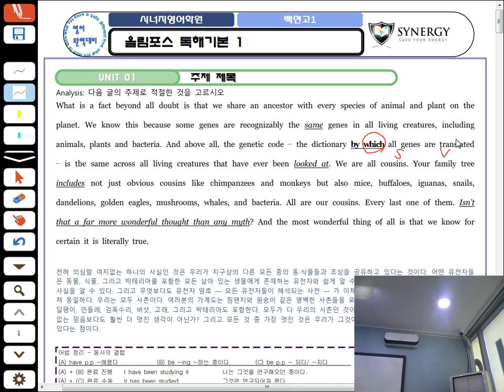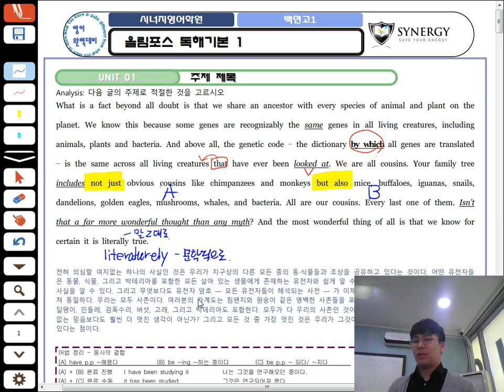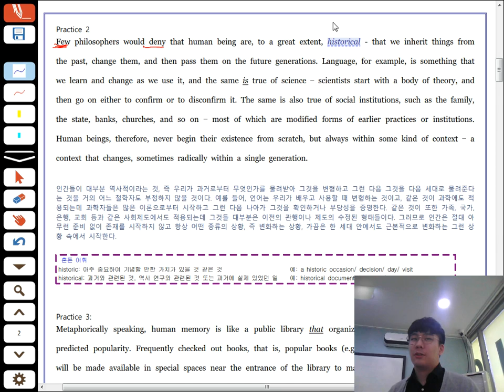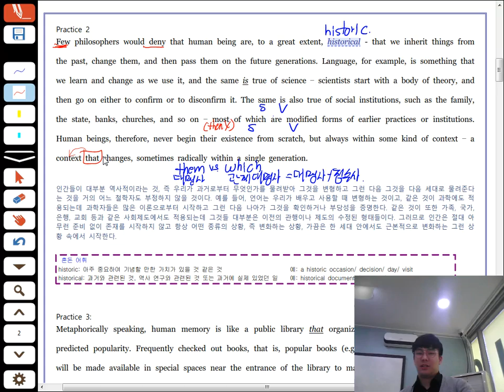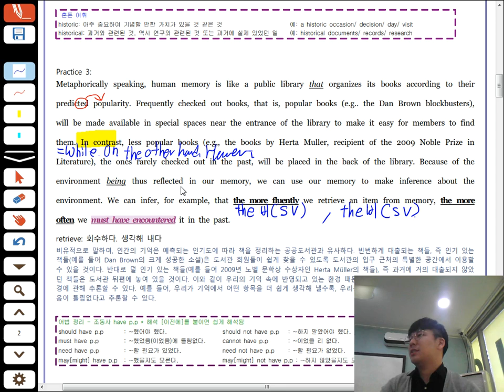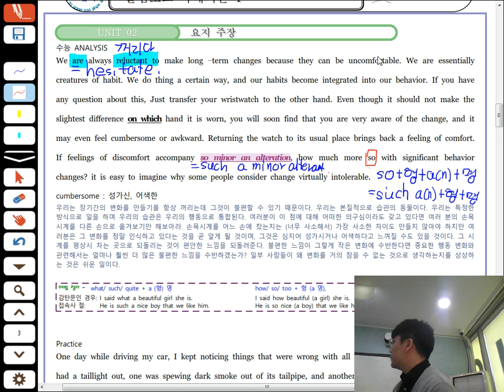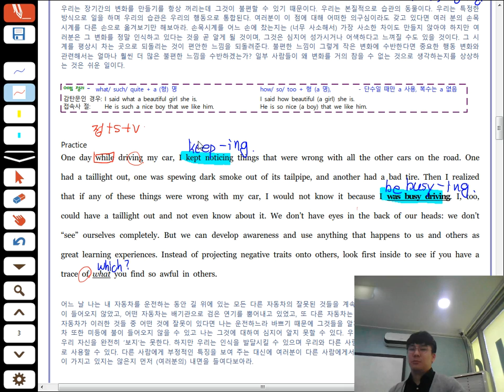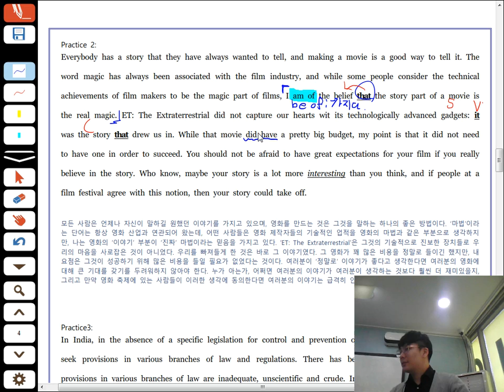Apr 13, 백현고1 B